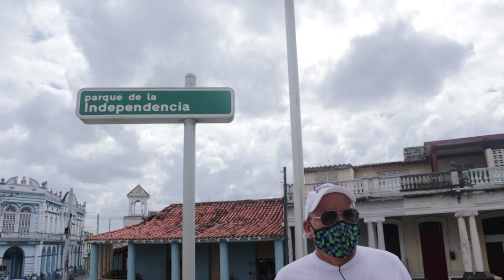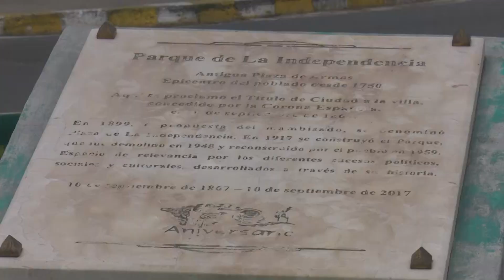Esta es mi ciudad: Parque de la Independencia.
Esta es mi ciudad les propone conocer los orígenes del Parque de la Independencia de  Pinar del Río.